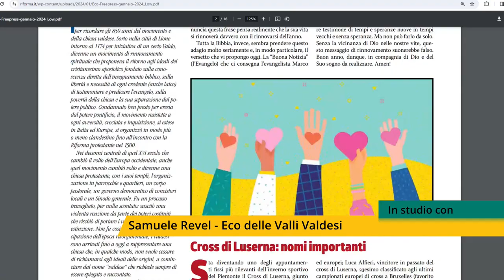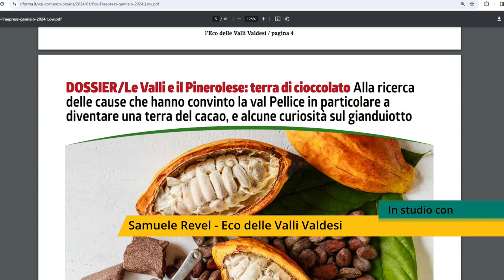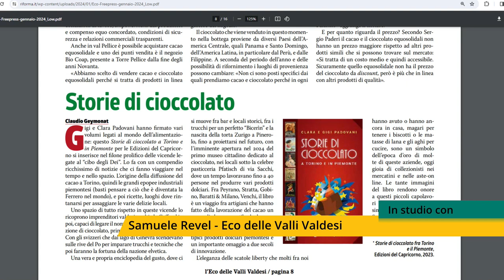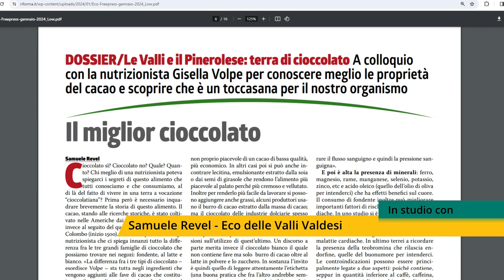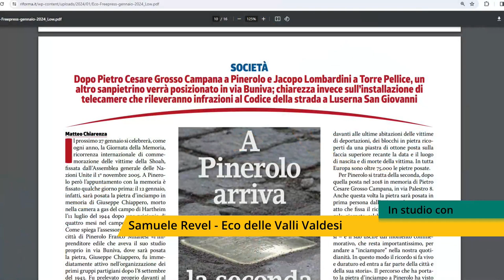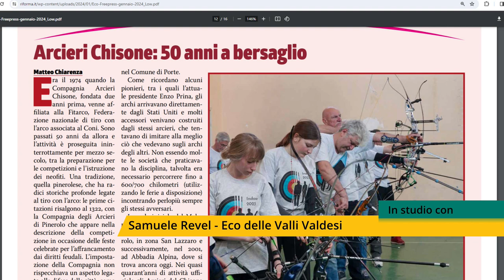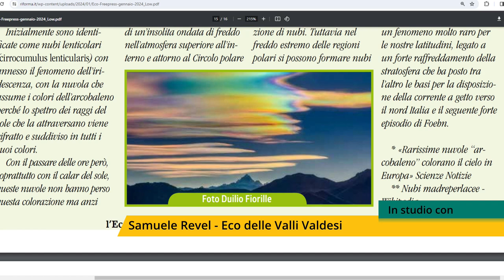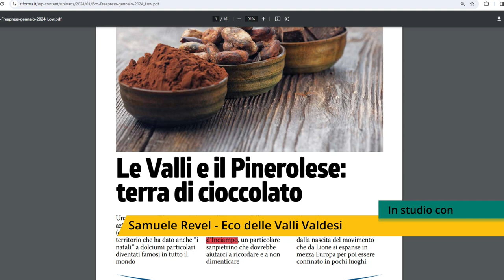Le Valli del Pinerolese: terra di cioccolato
Si apre con dolcezza l'anno 2024 con il mensile Eco delle Valli Valdesi, che dedica l'approfondimento del primo numero del 2024 al tema del cacao, il suo rapporto con le Valli e il Pinerolese dove sono presenti, ora come in passato, numerose aziende legate al mondo del cioccolato. Il numero, che presentiamo con Samuele Revel, si dedica anche all'attualità: si avvicina la data della Giornata della Memoria e a Pinerolo il 12 gennaio verrà posata e inaugurata una seconda Pietra d’Inciampo dedicata a Giuseppe Chiappero.